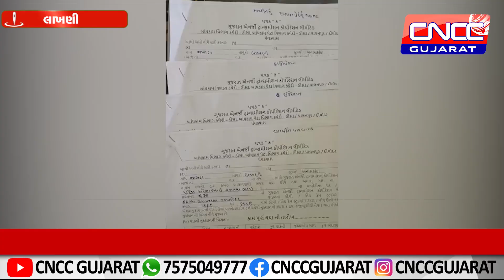લાખણી વિસ્તારમાં જેટકો કંપનીની મનમાની